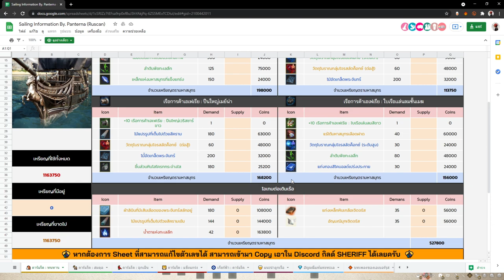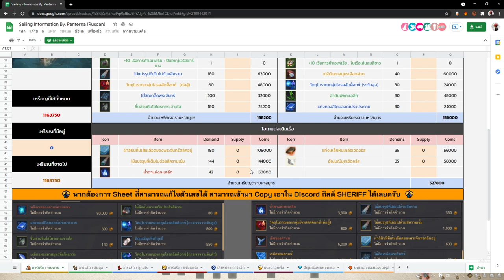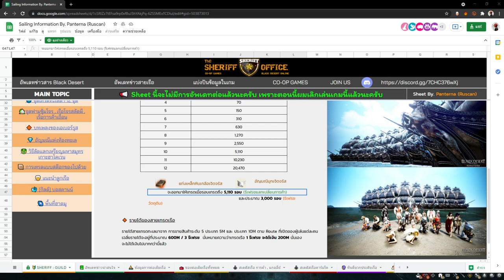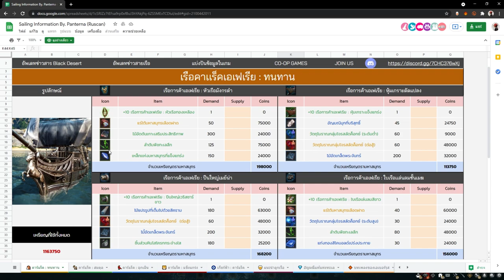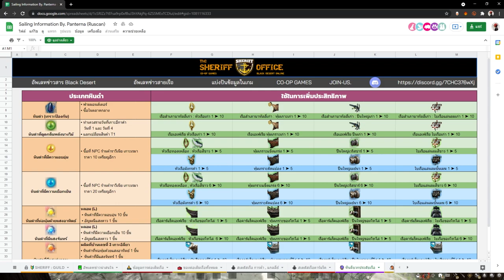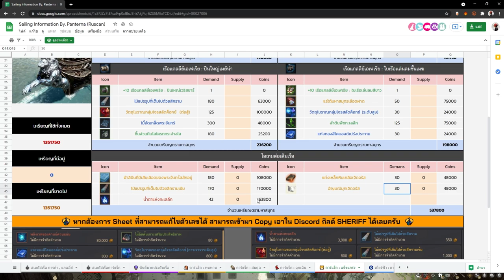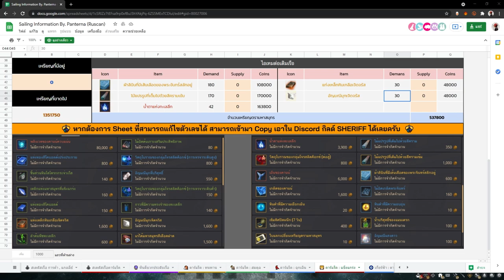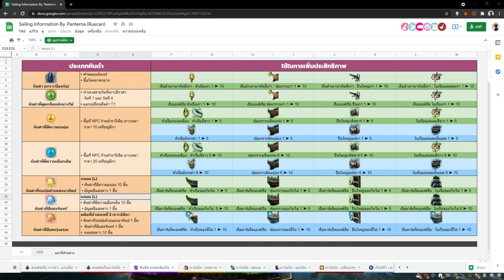Black Desert Online [ Guide ] การทำเรือจากขั้น 2 ขึ้นคาแร็ค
คลิปนี้ต่อเนื่องจากอาทิตย์แล้วเลยนะครับสำหรับการทำเรือ
ใครยังไม่ดูคลิปที่แล้ว ต้องดูคลิปก่อนหน้านี้ก่อนเด้อ
ชีตข้อมูลการต่อเติมเรือ
Spec
-Internet-

-PC-
CPU: Intel Core i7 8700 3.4GHz
M/B : MSI H370 Gaming Pro
RAM :Corsair VENGEANCE DDR4 32GB/2400mhz
VGA : MSI GTX 1080ti Gaming X
SSD : Kingston 1024GB
Monitor : Acer XF240H 24" 144hz

-GamingGear-
Keyboard : Hyper X Alloy FPS Pro
Mouse :  Logitech G Pro Wireless
Mouse pad : SteelSeries QCK Heavy 45x45CM
HEADSET : Razer Kraken TE